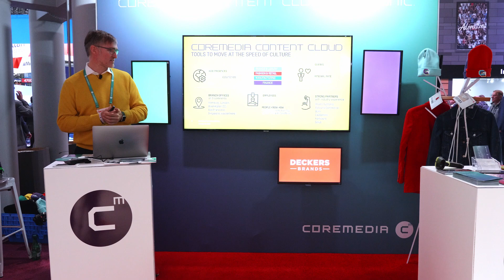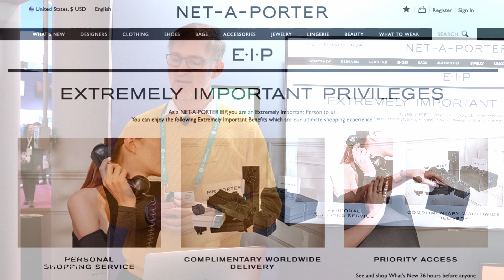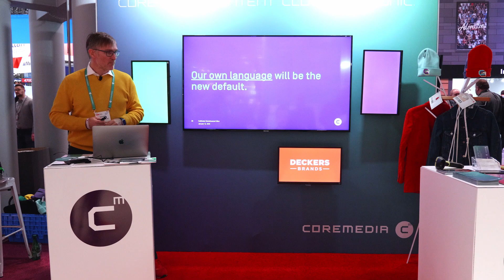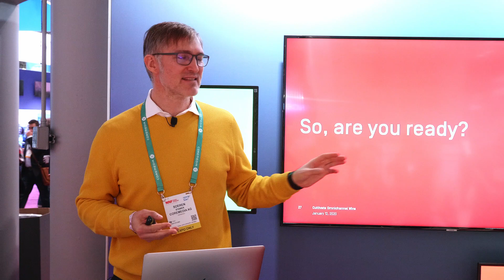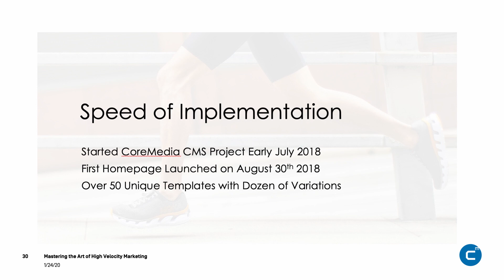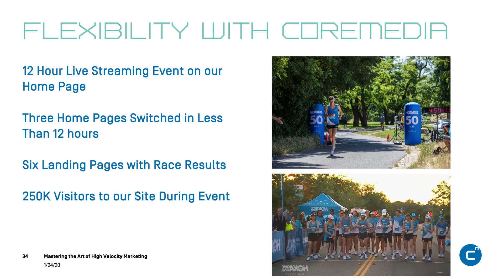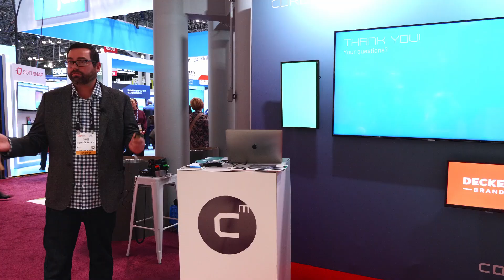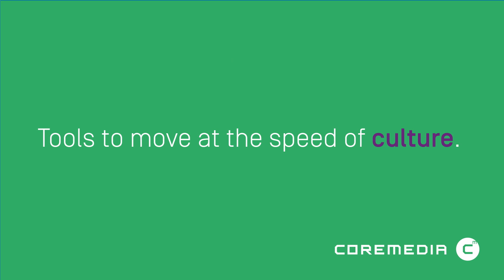NRF 20 - The Art of High Velocity Marketing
Brian Fortier (Senior Manager Technology) from Decker’s Brands and CoreMedia’s CEO Sören Stamer share insights on how brands can stay on top of the ever-changing trends of today’s popular culture and customer’s expectations.